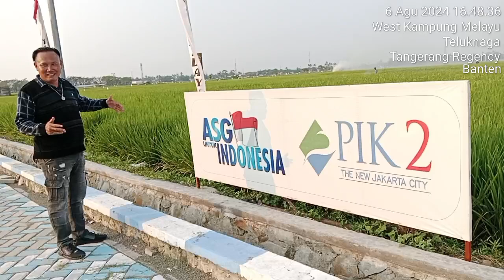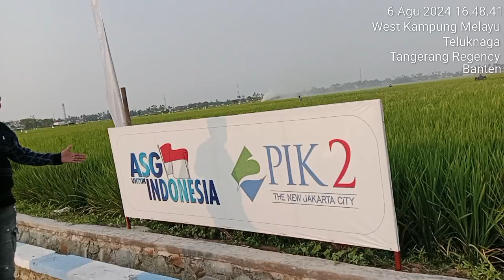Wisata Alam KWT Kampung Melayu Barat Teluknaga